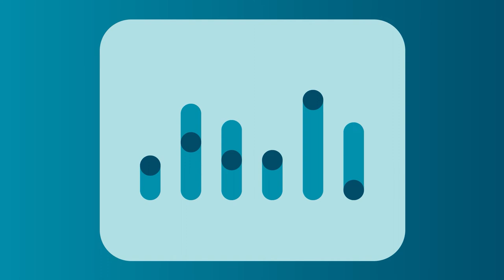IntelliProcure - Intelligence im öffentlichen Beschaffungswesen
IntelliProcure ist die passende Plattform für Anbieter, Beschaffungsstellen und Beratungsunternehmen, die schon von Hunderten Users verwendet wird. Jetzt kostenlos 7 Tage testen